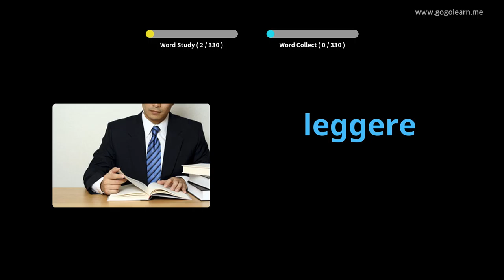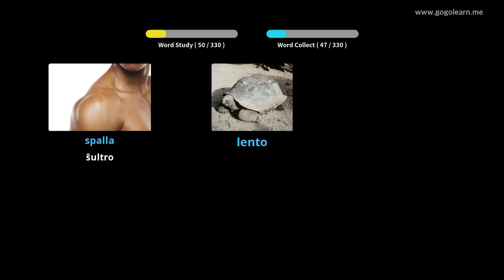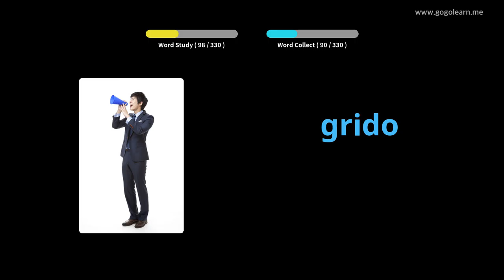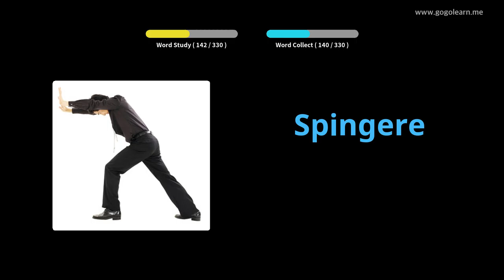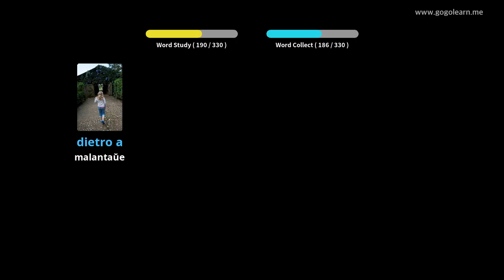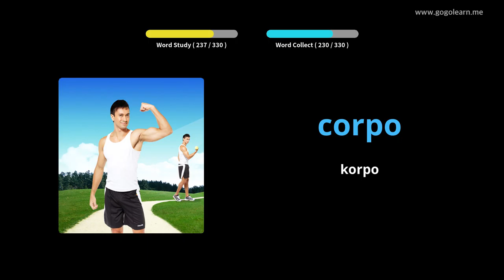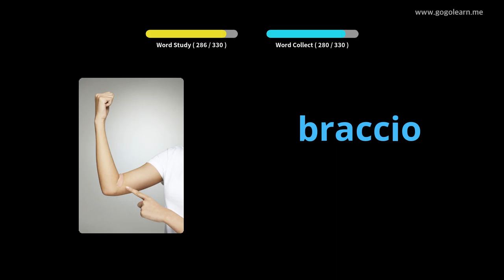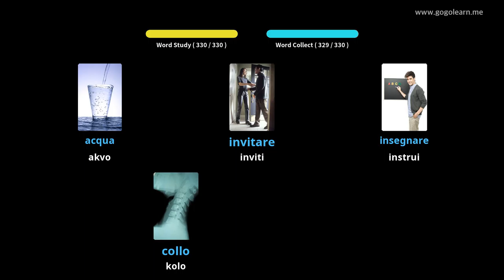Itala Vocabla Aŭskultado Dum Veturado | Golearn